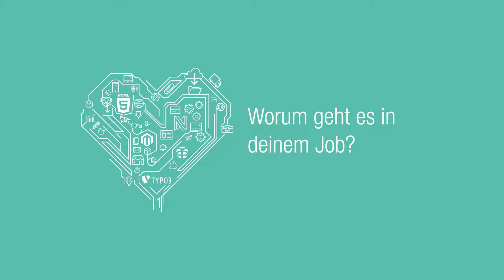Mitarbeitervideo Online Marketing